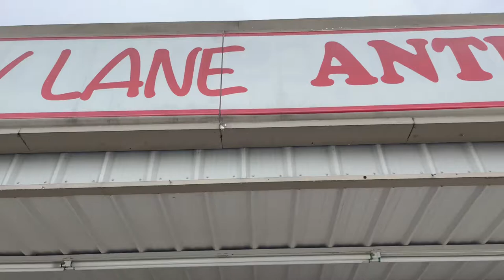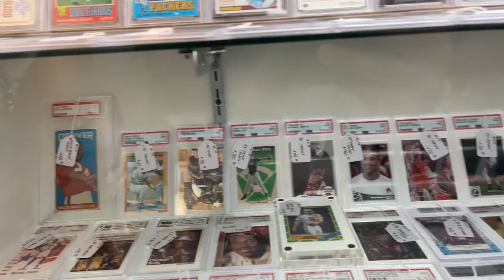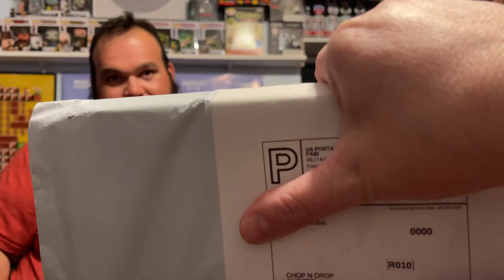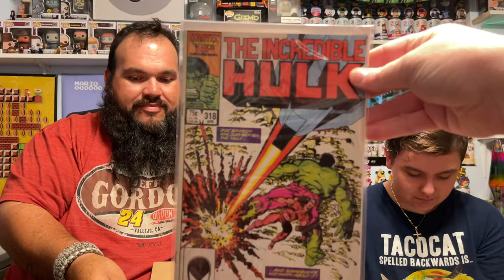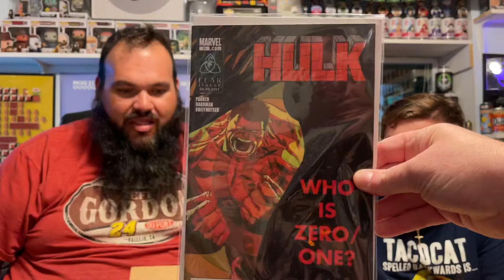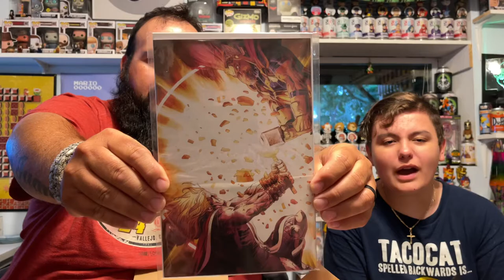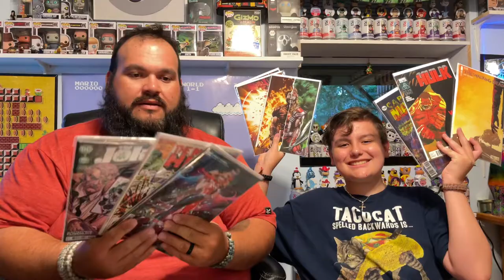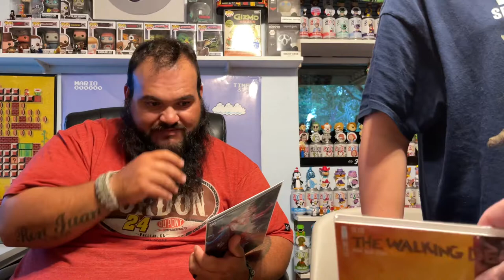Comic Mystery Box From Slotitup 503 Vlog_1981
Check out Slotitup 503 & Dave's Dungeon

$CiscoYeahBoy